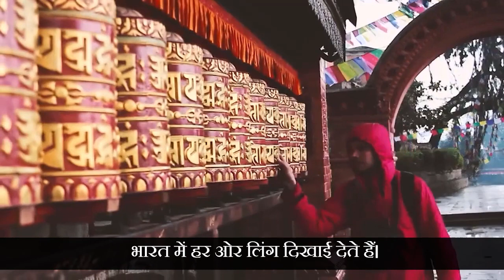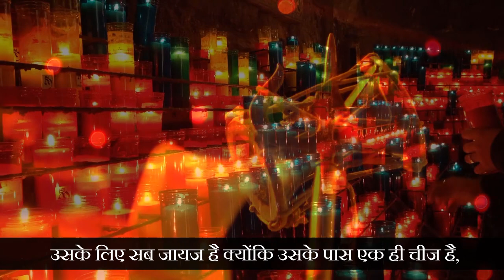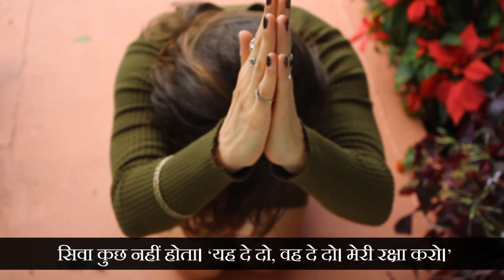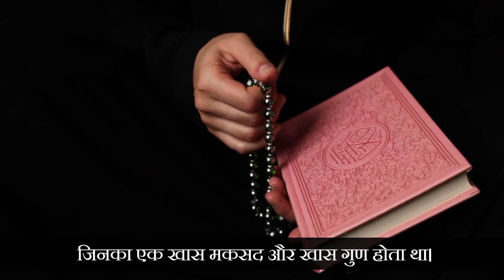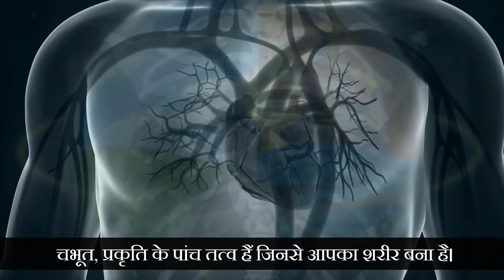प्रश्नः सद्‌गुरु, भारत में हर ओर लिंग दिखाई देते हैं। ध्यानलिंग अन्य लिंगों से अलग है? Dhyanalinga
Question: Sadhguru, gender is visible everywhere in India. How is Dhyanalinga different from other sexes?
प्रश्नः सद्‌गुरु, भारत में हर ओर लिंग दिखाई देते हैं। ध्यानलिंग अन्य लिंगों से किस तरह अलग है?

Sadhguru: The science of making sex is a science born of experience, which has been present here for thousands of years. But in the last eight-nine hundred years, especially when the wave of Bhakti movement spread in India, the science of temple construction was lost. For a devotee, nothing is more important than his feelings. His path is of emotions. This is the strength of his emotions, on which he does everything. With the help of science, he started building the temple in the way he wanted. It is a love affair. A devotee who can come to life. All is fair for him because he has only one thing, that is the strength of his feelings. For this reason, the science of gender composition also started to end. Otherwise it was a very deep science. It is a subjective science. It was never written because it was likely to be misunderstood by writing. Many genders were established without the knowledge of science.

Different types of temples

1) This video has no negative impact on the original works
2) This video is also for teaching purposes.
3) Original Content is transformed to create unique Videos
4) I only used bits and pieces of videos to get the point across where necessary.